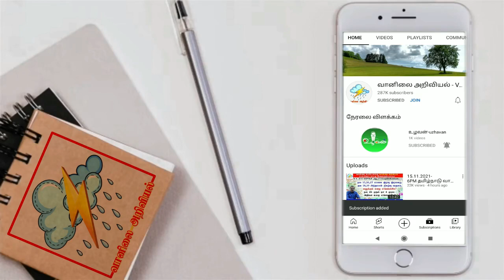இலங்கை வானிலை:நெருங்கி வந்தவளி மண்டல சுழற்சி. பரவலாகி,அதிக மழை.